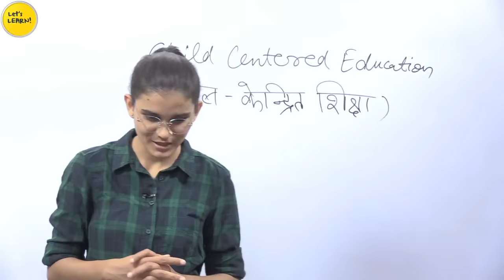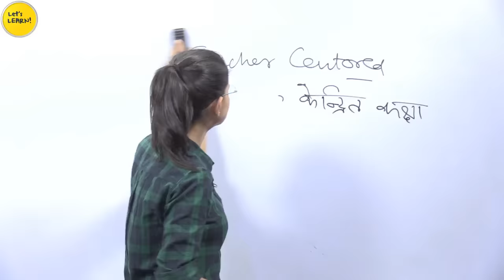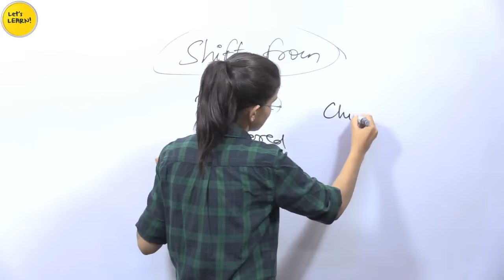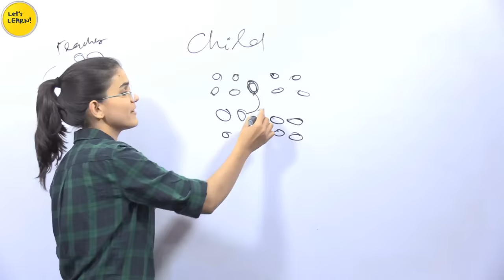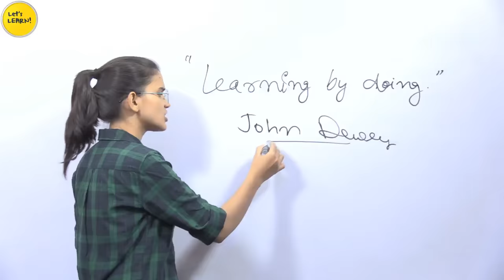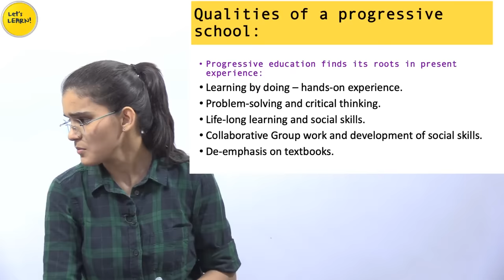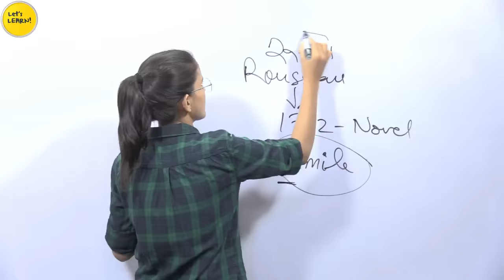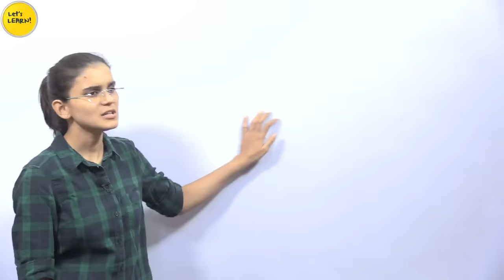Child Centered & Progressive Education | Lesson-20 | for CTET, DSSSB, KVS-2019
1. NIOS Videos by Himanshi Singh

2. CDP Chapters for CTET

3. All Teaching Methods in One Video

4. Learning Disabilities for CTET/KVS

5. EVS Live Sessions for CTET/UP-TET/KVS

6. EVS NCERT Final Revision in 3 videos

7. English Pedagogy Live Sessions

8. Hindi Pedagogy Live Sessions

10. All Important theories of CDP in one video

11. Important CDP live regarding all the concepts for CTET

12. CDP Questions for CTET/KVS/HTET/REET

1. EVS PDF in English

2. EVS Pdf in Hindi Shared by Mahesh Chandra

3. Science notes for CTET & KVS Shared by SaiKrishna

Links of Amazon & Flipkart:

1. Saroha Publication EVS Book

2. CTET English Pedagogy Book

3. R.Gupta Practice Set

4. Pearson Publication CDP